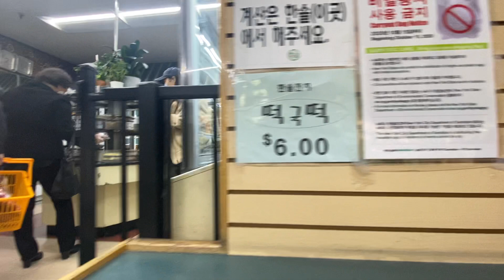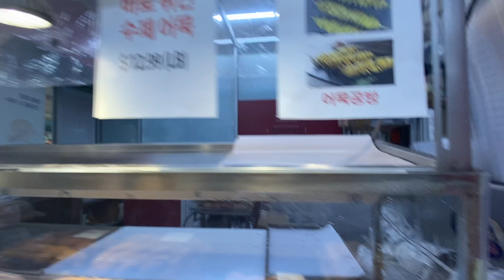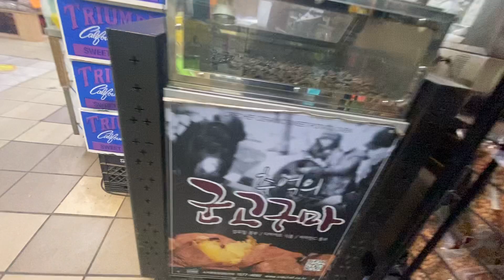Han yang supermarket Korean food shopping 🛍